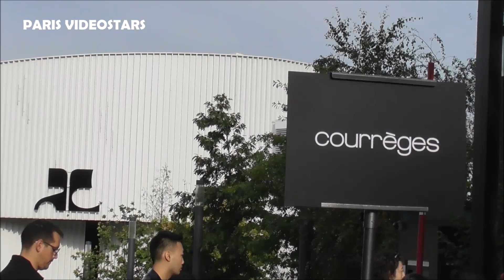Raphaël Quenard @ Paris Fashion Week 27 septembre 2023 défilé show Courrèges